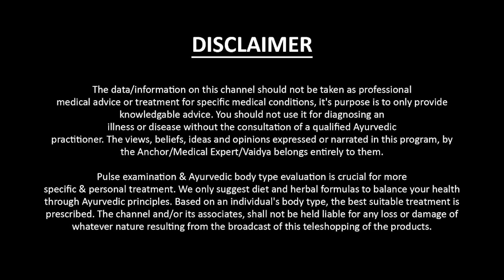90% Relief From Itchy Skin | Dr Smita Pankaj Naram | Ayushakti Ayurved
Meet our happy client, Mr. Anant Gujar, as he is sharing his experience at Ayushakti. He had itchy skin for a very long time. His wife had undergone a successful treatment for joint & knee pain before, hence he visited Ayushakti and got 90% relief from the itchiness. After taking the treatment, he's feeling much better since then.

Ayushakti#drsmitapankajnaram#drnaram#ancienthealingsecret

ABOUT AYUSHAKTI

to find the Ayushakti Clinic nearest to you.